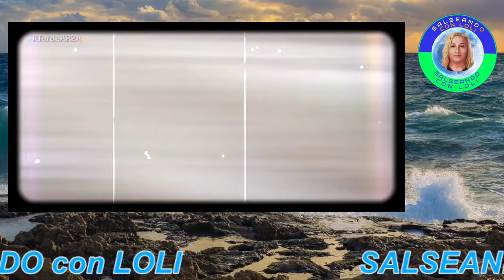🏡José Luis Moreno VENDE su mansión con él dentro por 8,5 millones de euros.